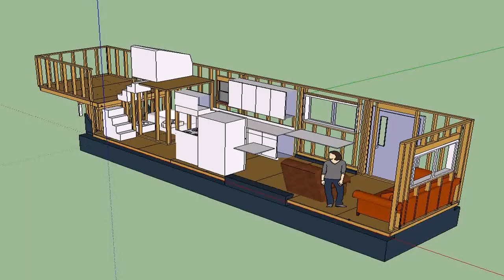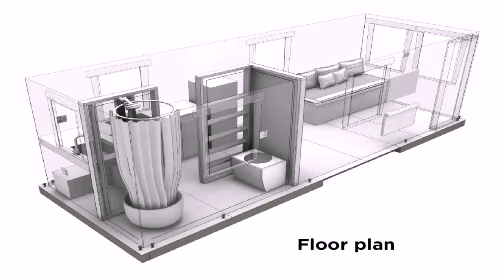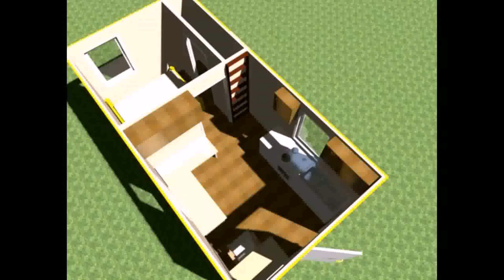Buy Car NY 5% DP